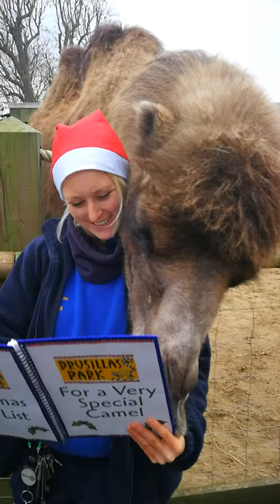Lofty writing notes on his Christmas list with Keeper Sophie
Lofty the Bactrian Camel has been a very good boy this year, so keepers at Drusillas Park in Alfriston, East Sussex put aside some time in their busy schedules to go through his Christmas wish list.

Deputy Head Keeper, Sophie Leadbitter, said, “Lofty is just 4 years old and is celebrating his 4th Christmas at the park this year! We have spent some time going through his Christmas list to see if there is anything in particular we can ask Santa to bring him on the big day!”

“Lofty is a big fan of sweet potato so this was top of his Christmas wish list. We will be here on Christmas day to make sure he and all of the animals get the special Christmas lunch they deserve.”

Alongside the camels, the sloths, meerkats, penguins and squirrel monkeys have all written their Christmas lists to send to Santa, including a lot of grubs, a few sprats and plenty of sweetcorn!

Although the Park is shut to the public from Christmas Eve to Boxing Day, the zoo team will be working away throughout the holidays to ensure all the animals are clean and comfortable.